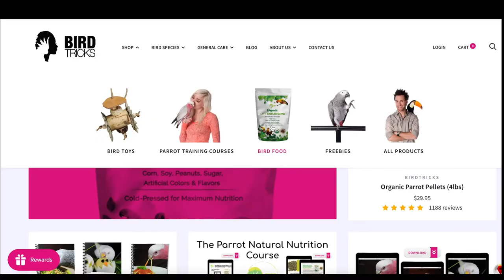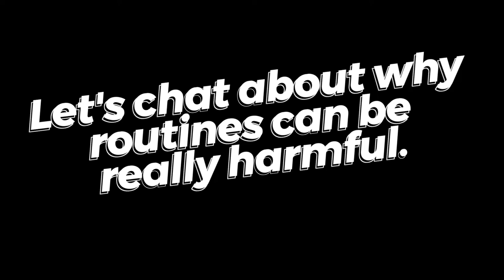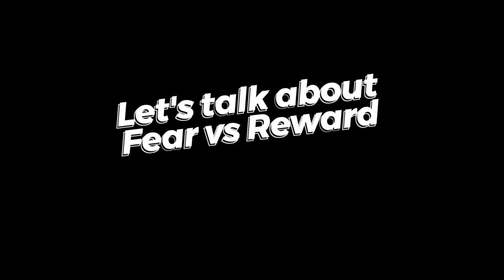5 Lessons African Grey Parrots Have to Teach Us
Today's video is with Smokey, an older female Congo African Grey parrot whose owner, Karen, wants to do better by her. Unfortunately we aren't set up for success in today's class so lets see what we can do...